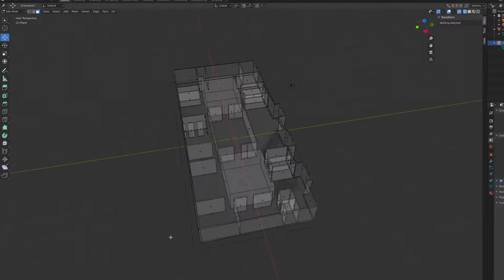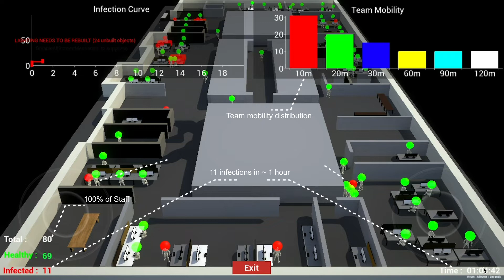COVID-19 Transmission Simulator